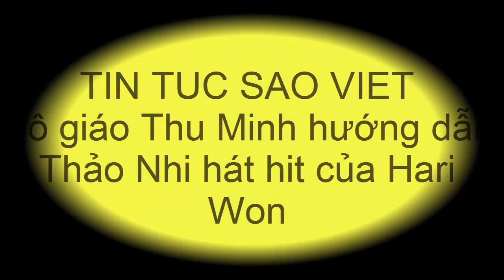tin tuc sao viet_Cô giáo Thu Minh hướng dẫn Thảo Nhi hát hit của Hari Won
Top 10 đang trong những ngày tập luyện miệt mài cùng các chuyên gia, đặc biệt với sự hướng dẫn trực tiếp từ nữ giám khảo Thu Minh, để sẵn sàng “Tự tin toả sáng” trong Gala đầu tiên.